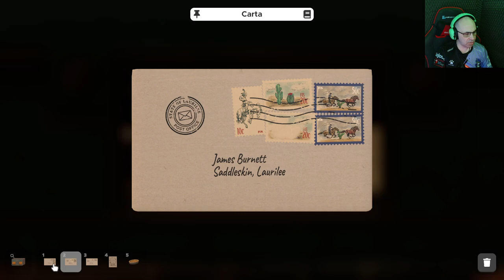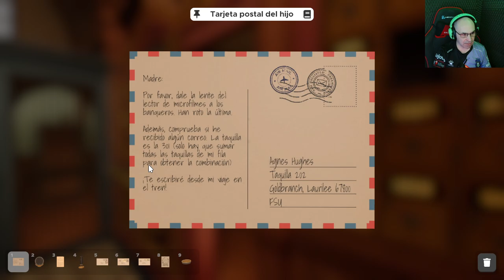Escape Simulator | Español | DLC Lejano Oeste - El Banco (Todas las Fichas)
Aqui os dejo el video de EL BANCO (CON TODAS LAS FICHAS) del DLC LEJANO OESTE, de este juego llamado ESCAPE SIMULATOR, espero que os guste y que le deis a LIKE al video y no olvidaros de SUSCRIBIROS al canal.

00:00 El banco
19:24 Las fichas